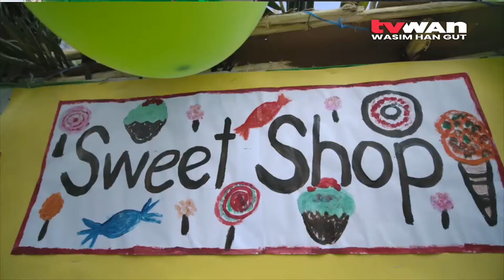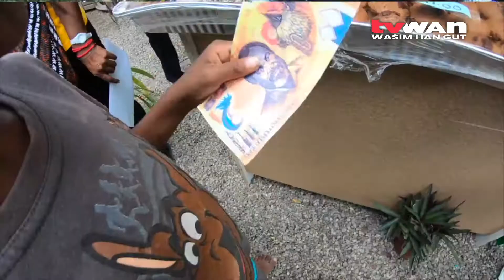BbP Literacy Week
Buk bilong Pikinini had an eventful week from learning about cultural knowledge and Market Day activities followed by financial literacy in getting to know the animals on the PNG note and coin, and their significance.

Donors, partners and volunteers participated in this memorable event.